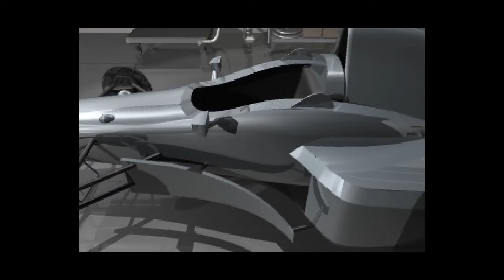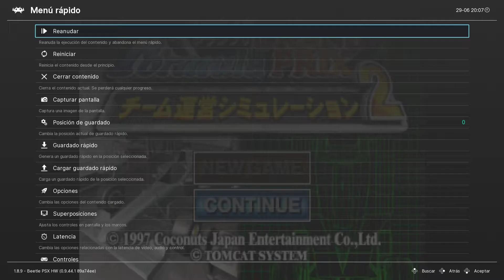REGRESO AL PASADO - T03E60 | Formula Grand Prix: Team Un'ei Simulation 2 - 1997 - PS1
Recordamos la segunda parte de este manager de la F1 para la PS1, todo bajo Retroarch y Beetle PSX HW.

PC
►Caja: COOLER MASTER CM STORM TROOPER
►PROCESADOR: Intel i7 7700K
►RAM: 16GB CORSAIR VENGEANCE DDR4 25600
►PLACA: MSI Z270 GAMING M3
►GPU: NVIDIA GTX 970